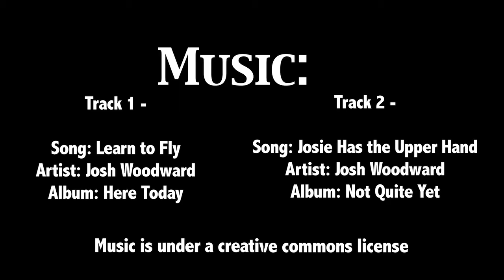Sony HDR AX-2000 Unboxing Q&A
Also, YES, I KNOW I'M SUPER SPOILED.  BUT, I APPRECIATE ALL I HAVE AND TREASURE IT ALL GREATLY!

Link to place I bought all of my stuff:

Shopping List:

- Sony HDR-AX2000 HandyCam Camcorder (Camera)
- SanDisk Extreme SDHC Class 10 (30MB/s) 32GB (Mem. Cards)
- Audio-Technica AT897 Shotgun Mic Kit (Microphone)
- Petrol PCCB Compact Camcorder Bag
- Mighty-Wondercam Classic Shoulder Pod from VideoSmith (Shoulder Mount)
- VariZoom Alum Video Tripod w/75mm Fluid Head (Tripod)
- Bella Pro Keyboard 3.0 for Final Cut Pro (Keyboard)

Pretty much, a lot of you guys left a ton of comments and questions on the unboxing video of my new camera.  Instead of responding to all of them individually.  I decided to talk a little more in-depth on them in this video.